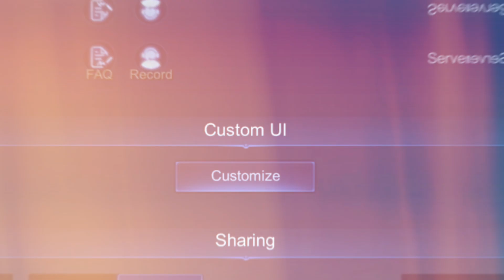NEW UPDATE CUSTOM UI // CUSTOMIZE CONTROLLER // MLBB UPADATE 2024 // FULL TUTORIAL ( TAGALOG )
custom ui mlbb,
custom ui mlbb pro player,
mlbb custom ui script,
best custom ui mlbb,
custom ui mobile legends,
cara custom ui mobile legend,
data ml custom ui,
how to change custom ui in ml,
best custom ui settings in mlbb,
mlbb custom ui,
kazuki official custom ui,
ml setting custom ui,
ml custom ui,
ml ui settings,
mobile legend custom ui,
custom ui mobile legends 2023,
best custom ui mobile legend